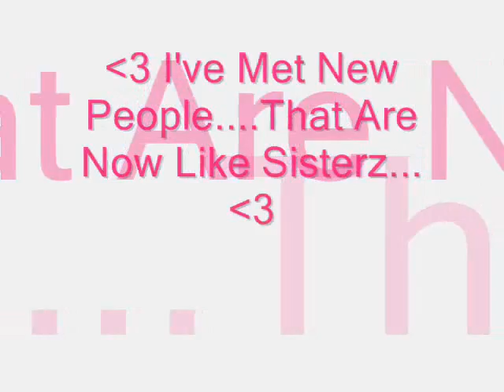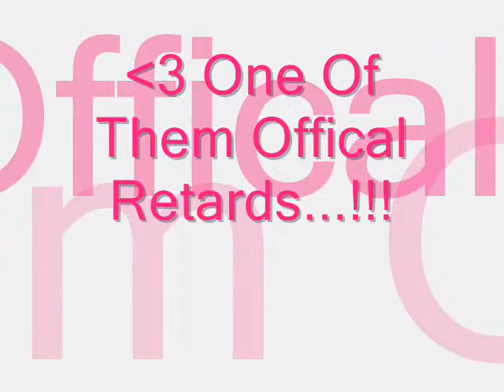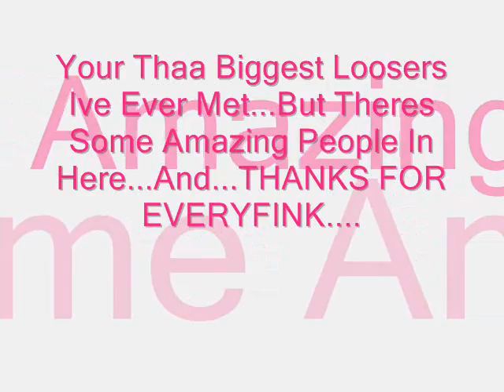Year Nine...//*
year ninie